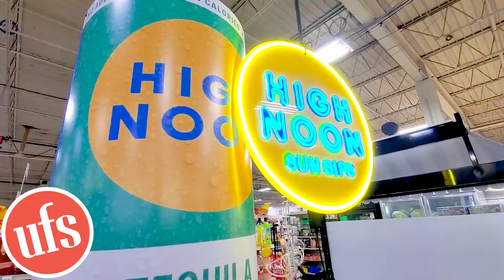high noon 4pk July23